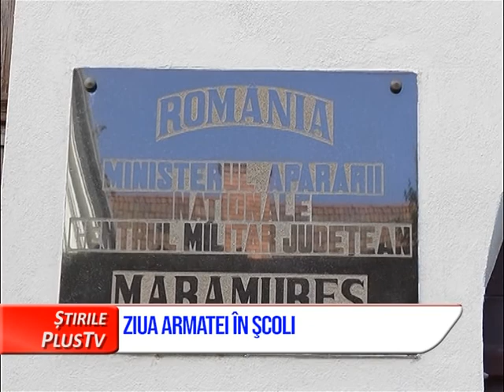ȘTIRI SCURTE 18 OCTOMBRIE